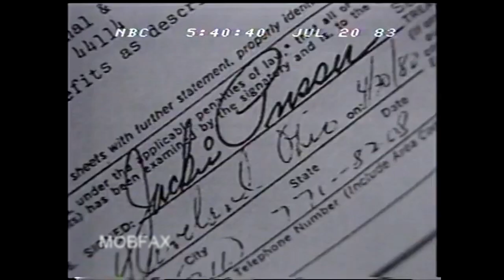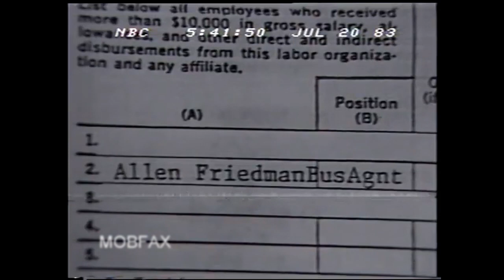Special Segment: Jackie Presser’s Problem (1983)